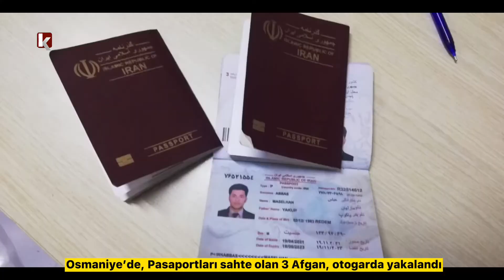Pasaportları sahte olan 3 Afgan, otogarda yakalandı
İbrahim EMÜL/OSMANİYE, (DHA) – OSMANİYE’de pasaportları sahte olduğu belirlenen 3 Afgan, polisin otogarda yapmış olduğu uygulamada yakalandı. Osmaniye İl Göç İdaresi Müdürlüğü'ne teslim edilen Afganların, pasaportları 3 bin dolar karşılığında İran'dan temin ettikleri öğrenildi.

Osmaniye İl Emniyet Müdürlüğü Göçmen Kaçakçılığıyla Mücadele ve Hudut Kapıları Şube Müdürlüğü ekiplerince, otogarda şüpheli şahıslara yönelik çalışma yapıldı. Bu kapsamda, yapılan denetimlerde durdurulan 3 Afganistanlı'nın üzerlerinde bulunan İran pasaportlarının sahte olduğu tespit edildi.

Şahıslarla tercüman eşliğinde yapılan görüşmede, 3 bin dolar karşılığında İran'dan pasaportları temin ettiklerini, yaklaşık 10 gün önce illegal yollardan Türkiye’ye geldiklerini ve İstanbul’a gideceklerini söylediler.

Yabancı uyruklu 3 şüpheli gözaltına alınarak haklarında, resmi belgede sahtecilik suçundan adli işlem yapıldıktan sonra, Osmaniye İl Göç İdaresi Müdürlüğü'ne teslim edildiler.